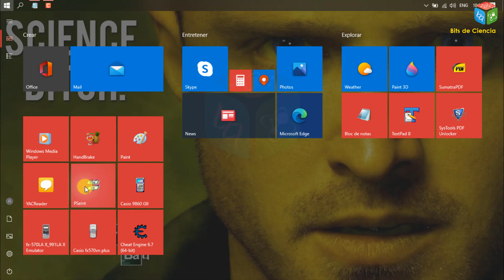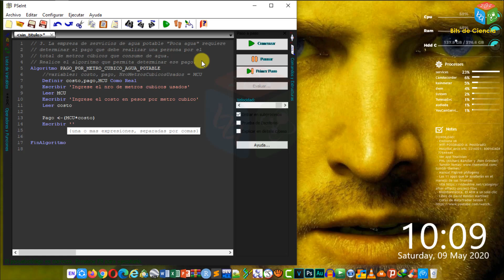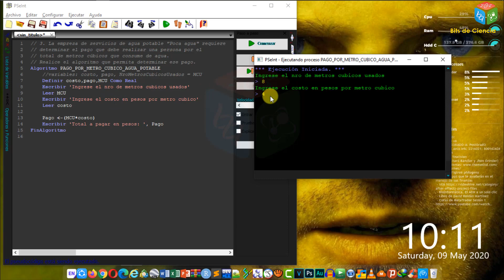✅ PSEINT | ALGORITMO PARA CALCULAR COSTO FACTURA DE CONSUMO DE AGUA POTABLE 💧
PROBLEMA: La empresa de servicios de agua potable "Poca agua" requiere determinar el pago que debe realizar una persona por el total de metros cúbicos que consume de agua.
Realice el algoritmo que permita determinar ese pago.

TITULO:
✅ PSEINT | ALGORITMO PARA CALCULAR COSTO CONSUMO DE AGUA POTABLE 💧

Autor: Univ. Diego Erwin Condori Poma

𝓜𝓾𝓬𝓱𝓪𝓼 𝓰𝓻𝓪𝓬𝓲𝓪𝓼
Edwin Wily 👌
✍️ Gracias por dejar tu comentario.
algoritmo pago de agua,
algoritmo consumo de agua,
algoritmo consumo de agua potable,
algoritmo pago agua potable,
introduccion programacion,
aprender a programar desde cero,
programacion desde cero,
aprender algoritmos,
tutorial programacion,
pseint introduccion algoritmos,
tutorial pseint,
tutorial algoritmos secuenciales,
pseudocodigos en pseint,
algoritmos secuenciales,
curso programacion,
curso algoritmos,
pasos para diseñar un programa,
diagrama de flujo,